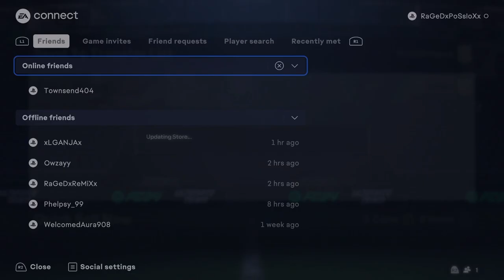PLAYING WITH A NEW ICON (MUDRYK MEN #36)